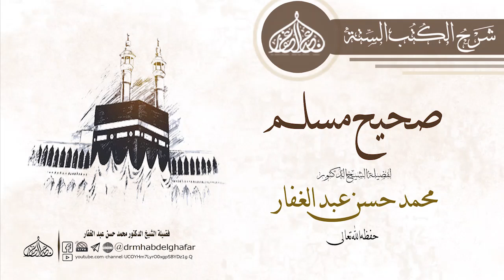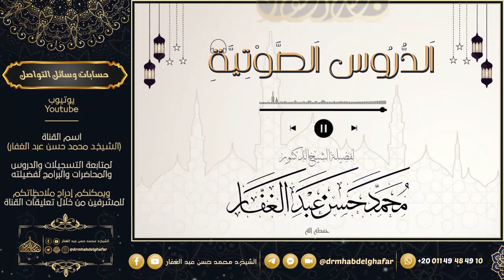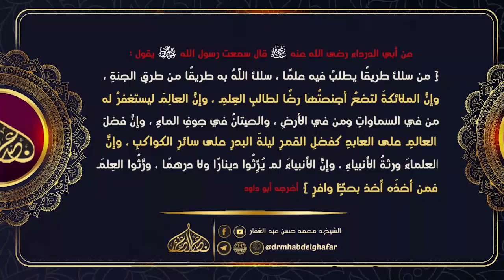صحيح مسلم _ كتاب المساجد ومواضع الصلاة [ ] باب أي مسجد وضع في الأرض أول 4 10 2024